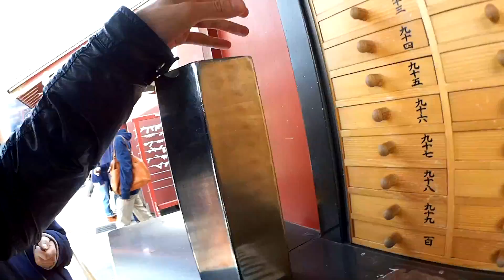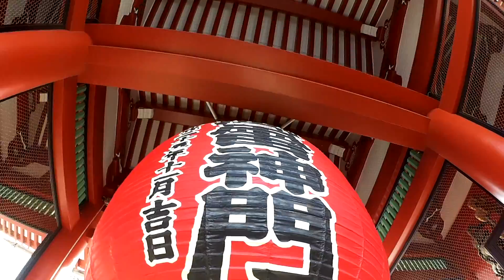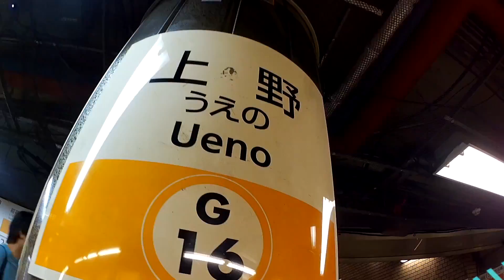VLOG ● Asakusa ＆ Ueno park !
I went to Asakusa and Ueno Park :)

It is suitable for Japan tourist attractions,

Eat Steak in Asakusa,
sennsoji temple and walk,

In Ueno Park after walking around is to take a boat and went to the amusement,

Yet they do have a lot,
It comes in your eyes actually see :)

(camcorder ● RICOH WG-M1)